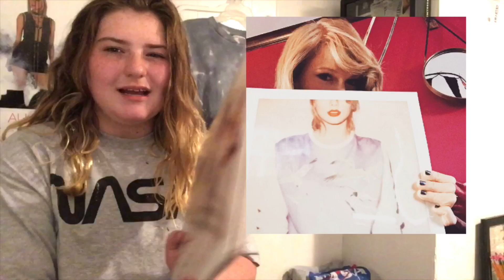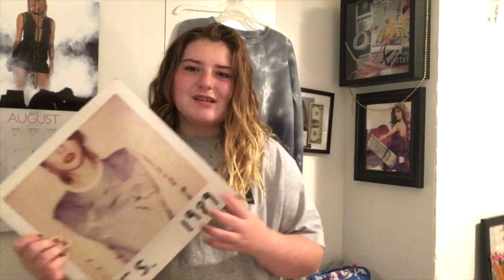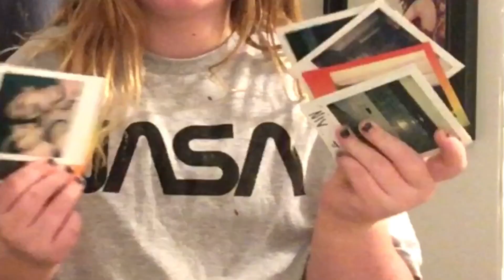TAYLOR SWIFT AND I ARE SISTERS! (Not clickbait)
THIS IS OBVIOUSLY A JOKE! BUT WE ARE SISTERS AT HEART SOoOoO yeahhh

QOTD are you and Taylor Swift sisters at heart?
AOTD UMM IF COURSE

So if you enjoyed this video you can go ahead and give it a big thumbs up.

1. "How old are you?" 13!

2. "How long have you been a Swiftie?" Since 2007 (yes, you can be a Swifite/Fan when you were 3!)

3. "What's your Instagram?" @TswiftTalk13